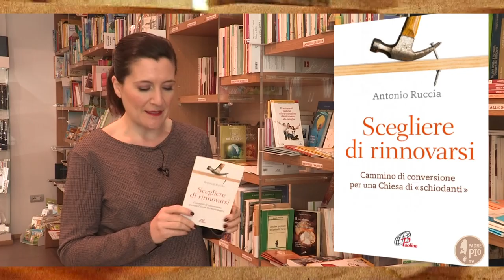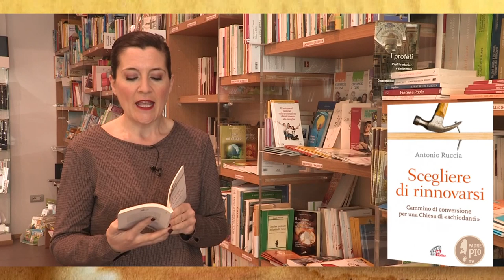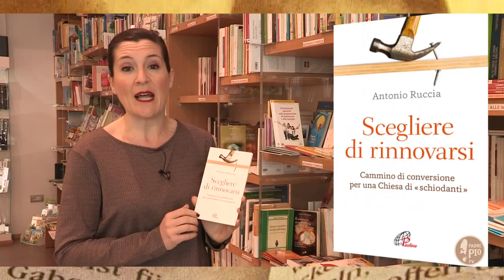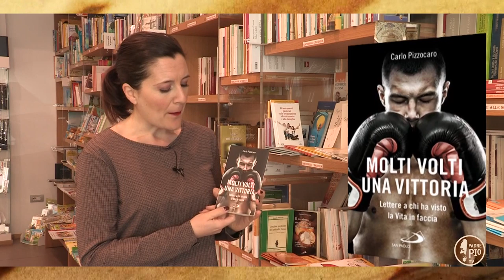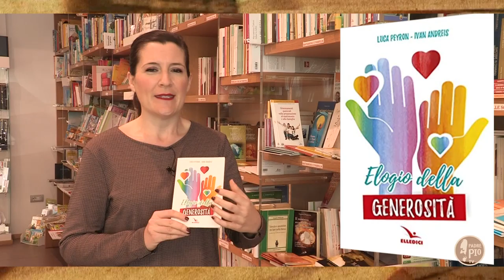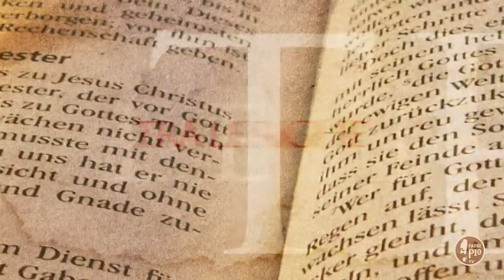"Padre Pio alla luce dell'Eucarestia" di fra Giovanni Patrizio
Consigli di lettura e novità editoriali